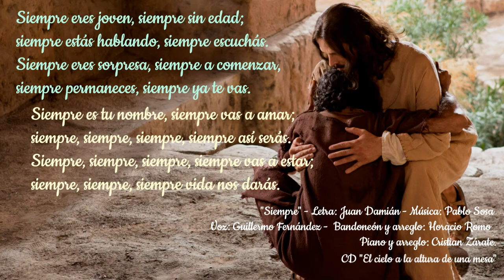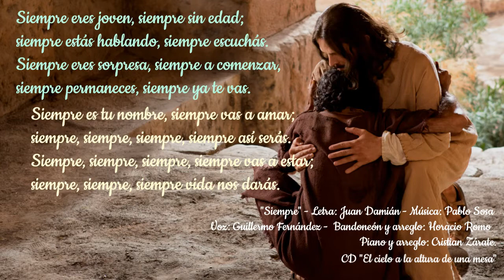SIEMPRE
L: Juan Damián
M: Pablo Sosa
Bandoneón y arreglo: Horacio Romo
Piano y arreglo: Cristian Zárate
Voz: Guillermo Fernández
CD: El cielo a la altura de una mesa